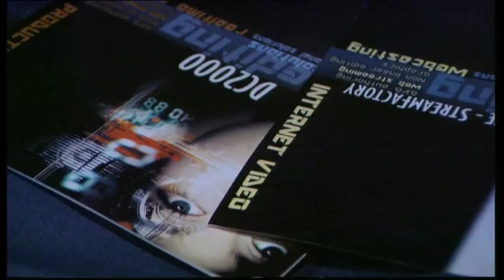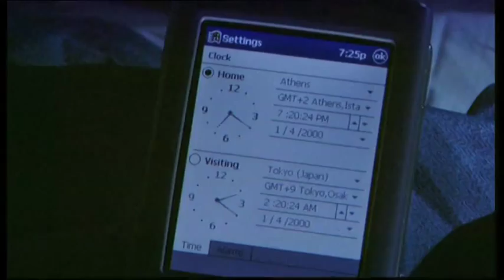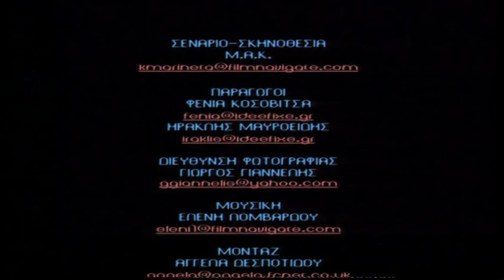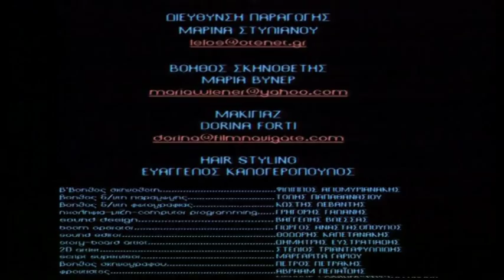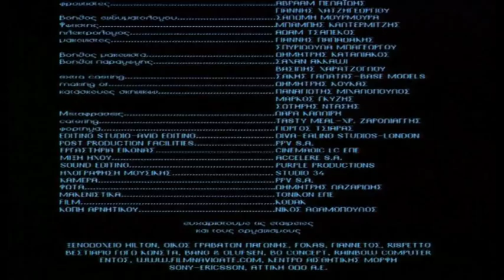Joe's Brother aka O Aderfos tou Jo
Short Multimedia fiction movie,12min39sec
35mm,Digital Video,3D Computer Generated Backgrounds
Directed by Marineta Mak kritikou
Produced by Fenia Kosovitsa BLONDE SA
2002
Distributed by TEDxAthens 2011-The Art of Disruption-

Περίληψη
Ο Αδερφός του Τζό είναι ενας προγραμματιστής εικονικής πραγματικότητας που
στην αυγή της Νέας Χιλιετίας έρχεται αντιμέτωπος με όλες τις διαστασεις
του χώρου, του χρονου και των ανθρωπίνων σχέσεων και τελικά με την ιδια την
πραγματικότητα σε μια πληρη Ανατροπή ολων των μέχρι τότε συμβάσεων.

Synopsis
Joe's Brother is a virtual reality programmer, in the dawn of Millenium, who faces all the dimensions of space,time and human relations and at the end he comes upon reality,in a full disruption of every known convention of the past and persent.

Η ταινία γυρίστηκε το 2001 στην Αθήνα.
Η έννοια του χρόνου, κυρίως εκείνη την εποχή όπου οι περισσότεροι ζούσαμε
την ιδέα της αλλαγής της χιλιετίας σαν ενα άγνωστο «νούμερο», έγινε καθημερινή
σκέψη μου, απασχόληση και έμπνευση που τελικά εκφράστηκε με αυτή τη ταινία.
Μέσα απο μια ιστορία που εξελίσσσεται κατω απο το παραδοξο στίγμα του
εφήμερου, Ο Αδερφός του Τζό μου επέτρεψε να εγκλωβίσω το παρόν του 2001
στο χώρο,να διατηρήσω και να αποθηκεύσω τον χρόνο και να τον προβάλλω
στο μέλλον.
Ο κινηματογράφος είναι η μονη τέχνη που μου το επιτρέπει. Αυτός ειναι και
ολογος που κανω ταινίες.
Δέκα λεπτά αφιερωμένα στην Ανατροπή που συνοδεύει την Ελευση της Νέας
Χιλιετίας. Μια ταινία full of Art of Disruption.

Director's Note
This film was shot in Athens, year 2001
The concept of Time especially this certain period when everybody was feeling the idea of Millenium as something completely unknown,became for me an everyday thought,"obsession"and inspiration that was finally expressed with this movie. Through a story that evolves below the paradoxical position of the ephemeral,Joe's Brother,allowed me to capture the present of 2001 in space,conserve and save the TIme and finally project it into the future. Cinema is the only art that allows me to do something like that. This is one of the reasons I chose movies to make movies as a way of expression.
Twelve  minutes dedicated to the Disruption that comes along the Millennium's advent. A film full of Art of Disruption.